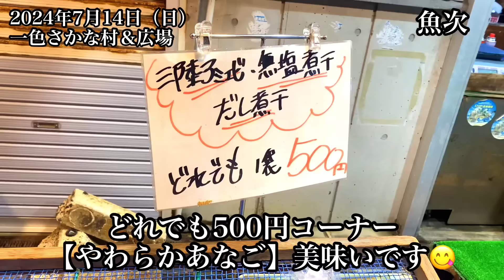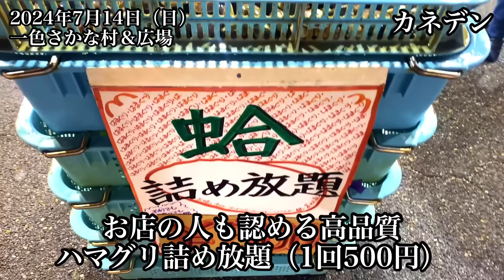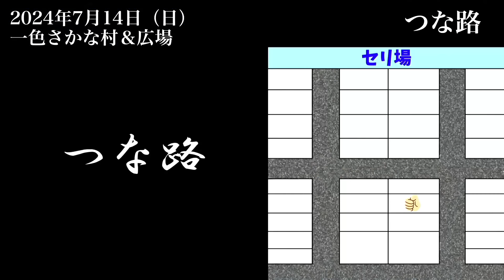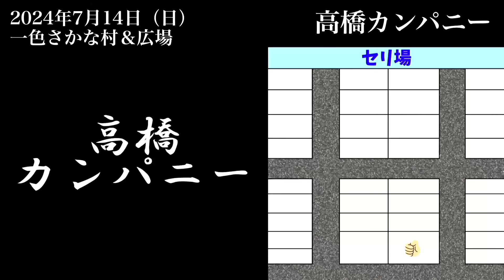【最新情報】嘘が付けない『一色さかな村』3万円のマグロは大間の・・・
愛知県の魚市場の情報を初心者向けに無料で詳しく発信。
魚市場の魚種名・価格・食べ方・旬・グルメ・お買い得情報を詳しく発信。
テロップの表示価格はすべて消費税込みなので分かりやすいです。
追伸：コメント欄に🐟マークのコメントを入れて魚市場の様にすると………

DL期限：2024年8月25日(日)

【一色さかな村の情報】
〒444-0424

律丸公式ライン（漁師直送鮮魚購入など）

スタンドうみねこ（立ち呑みクラフトビール）

【海外向けの説明】
Provides detailed seasonal information on fish markets in Aichi Prefecture for beginners.
Gourmet food and very inexpensive information about the fish market are also published in detail.
Fresh fish purchased at the fish market will be posted on a specialized channel.